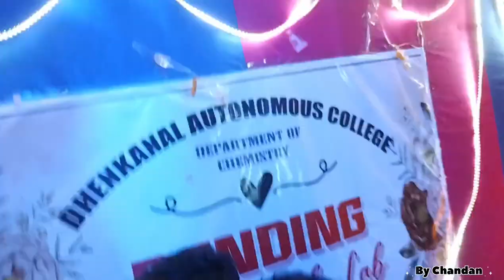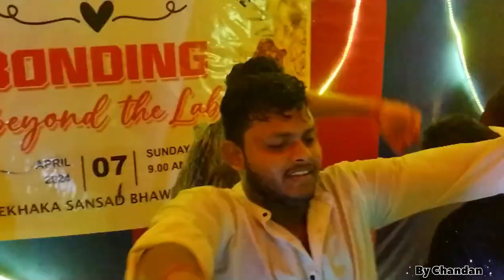Dhenkanal autonomous college, Department of chemistry. Farewell party 🎉🎉🎉🥳